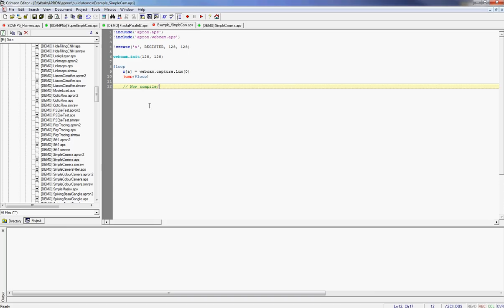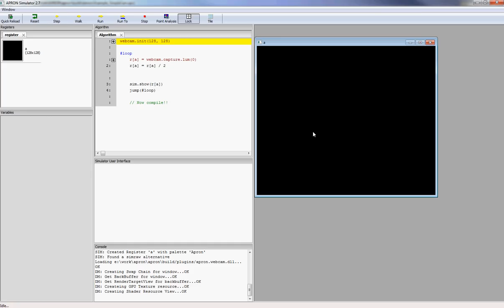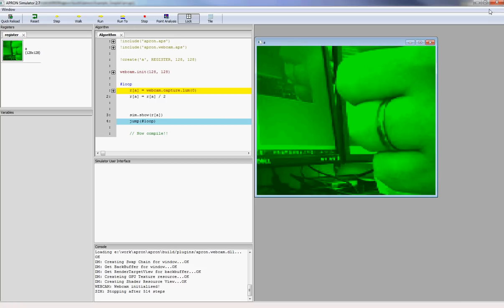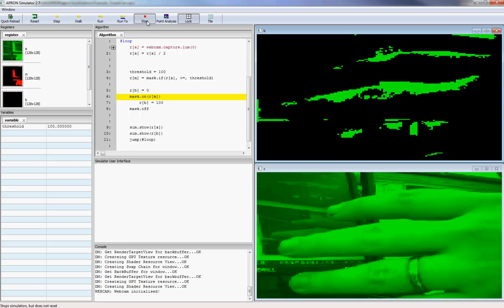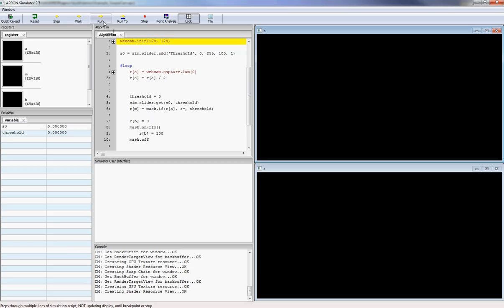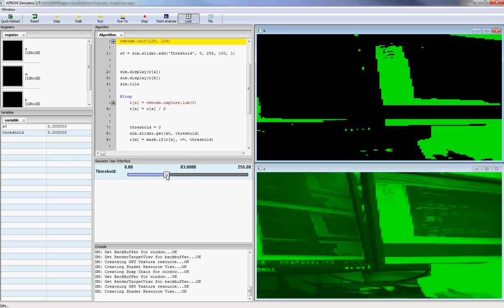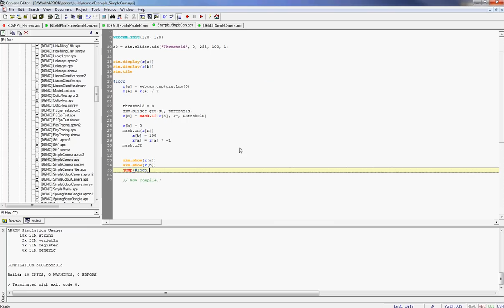Example APRON User Experience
This video shows an APRON user constructing and testing a simple algorithm, starting from a blank file. The algorithm will just be a simple real-time threshold of video from the webcam. Later the user adds an interactive slider to control the threshold of the live stream.

The idea behind this video is to show you what working with APRON feels like, and that it is easy to test and debug scripts, with very short compilation times.